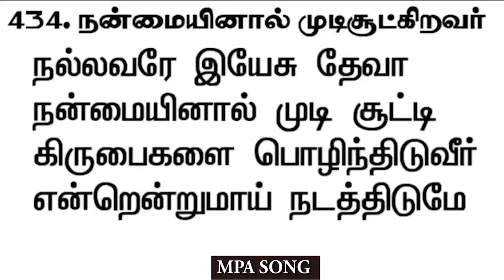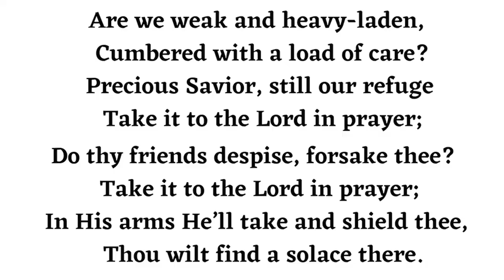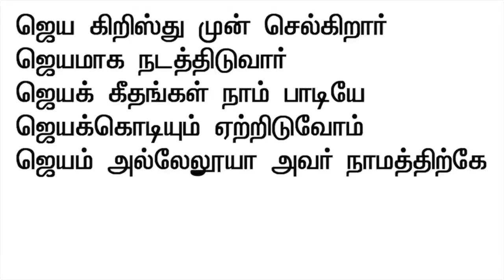WHAT A FRIEND WE HAVE IN JESUS | MPA | PASTOR. STANLEY VASU | 01 OCTOBER 2022